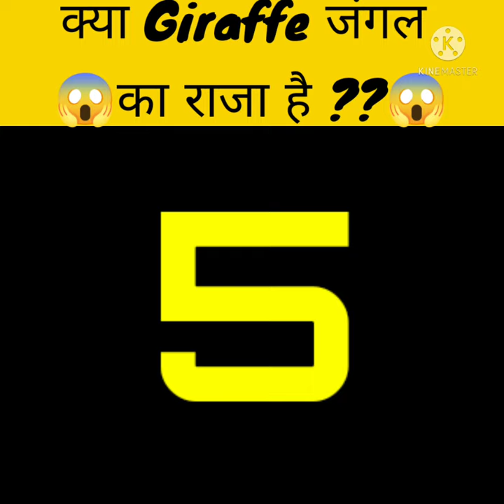क्या Giraffe जंगल का राजा है😱Amazing Facts | Interesting Facts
𝙽𝙾𝚃𝙸𝙲𝙴 :- 𝙳𝚎𝚊𝚛 𝚌𝚘𝚙𝚢𝚛𝚒𝚐𝚑𝚝 𝚘𝚠𝚗𝚎𝚛 𝙸𝚏 𝙸 𝚑𝚊𝚟𝚎 𝚞𝚜𝚎𝚍 𝚊𝚗𝚢 𝚒𝚏 𝚢𝚘𝚞𝚛 𝚟𝚒𝚍𝚎𝚘 𝚘𝚛 𝚙𝚑𝚘𝚝𝚘 𝚋𝚢 𝚖𝚒𝚜𝚝𝚊𝚔𝚎 𝚝𝚑𝚎𝚗 𝚙𝚕𝚎𝚊𝚜𝚎 𝚍𝚘 𝚗𝚘𝚝 𝚐𝚒𝚟𝚎 𝚖𝚎 𝚌𝚘𝚙𝚢𝚛𝚒𝚐𝚑𝚝 𝚜𝚝𝚛𝚒𝚔𝚎 𝚝𝚘 𝚖𝚎 𝚋𝚞𝚝 𝚌𝚘𝚗𝚝𝚊𝚌𝚝 𝚖𝚎 𝚒𝚗𝚜𝚝𝚊𝚐𝚛𝚊𝚖 𝚘𝚛 𝚖𝚊𝚒𝚕 𝚖𝚎

𝙿𝙻𝙴𝙰𝚂𝙴 🙏🙏

𝙾𝙽 𝙼𝚈 𝚅𝙸𝙳𝙴𝙾𝚂 🙏🙏